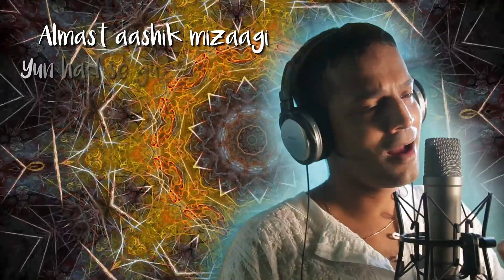Abhishek Ray | Shreya Ghoshal | Sochona Rokona |Official Teaser2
The golden era cinematic love song experience comes up with with SochonaRokona Official teaser 2
Vocals Shreya Ghoshal & Abhishek Ray
Lyrics Syed Gulrez, Manvendra
Music Abhishek Ray

The  unique combination of Shreya Ghoshal & Abhishek Ray has brought along a host of diverse original songs to Indian music which include both superhit film songs as well as award-winning, cutting edge singles. Their songs range from Indian semi-classical to soft love ballads, item numbers, jazz, funk,rock, symphony, electronica to quintessential Bollywood. They got the prestigious Mirchi Music Awards for best non-film song.

Some famous ShreyaGhoshal AbhishekRay combos

Abhishek Ray is known for the original music of award-winning & super hit Bollywood movies (Paan Singh Tomar, Welcome Back, Saheb Biwi Aur Gangster, I Am Kalam etc.) as well as cutting edge world music & song collaborations with the best of Bollywood namely Gulzar, Shreya Ghoshal, Sonu Nigam, Hariharan, Kavita Krishnamurthy, KK, Kailash Kher, Sunidhi Chauhan, Alka Yagnik & many others. He received the prestigious mirchi music award for best non-film song recently.
He is known across the world in investing all his savings to create India's first private wildlife refuge- sitabaniwildlifereserve.com.

SochonaRokona composed & arranged by Abhishek Ray

Abhishek Ray on Amazon-